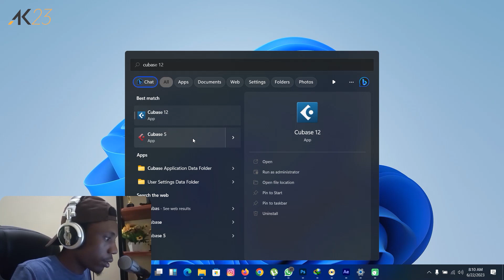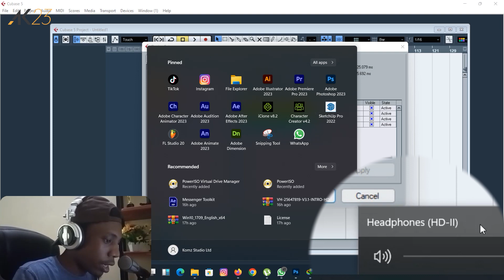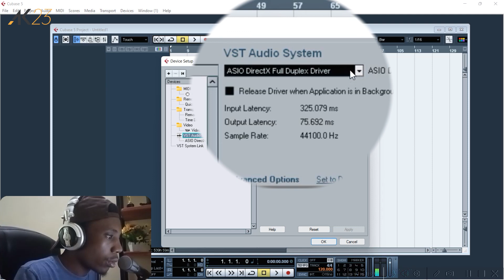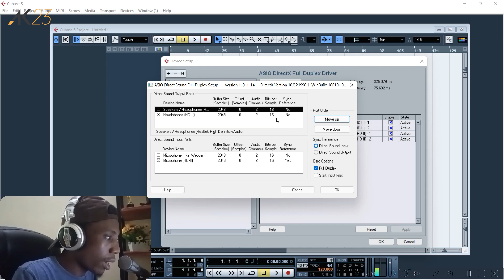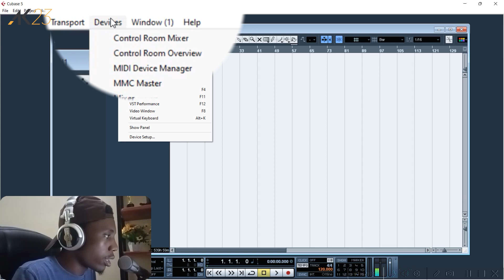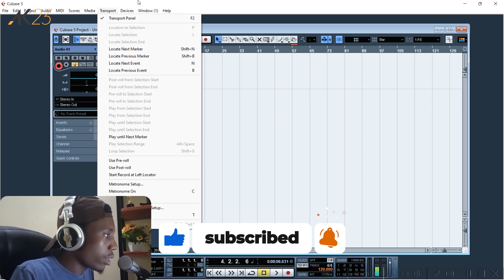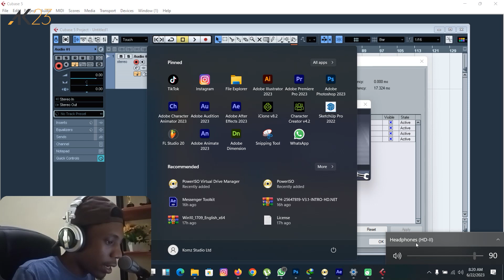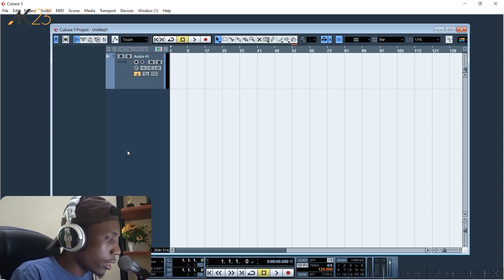Jinsi ya Kuunganisha Cubase 5 na Sound card isiyokuwa na Drivers ( Ni rahisi Sana)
Katika video hi utajifunza jinsi ya Kuunganisha Cubase 5 na Sound card isiyokuwa na Drivers kama vile Q24 na nyingine nyingi